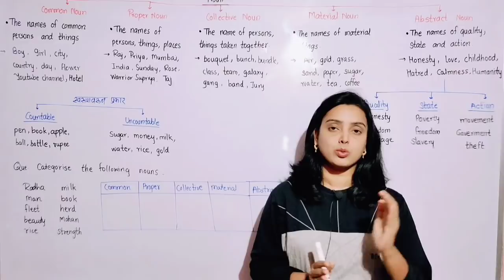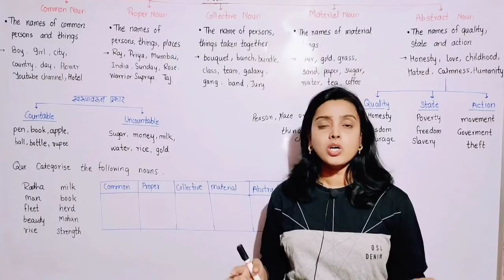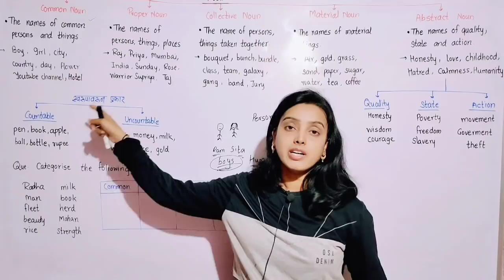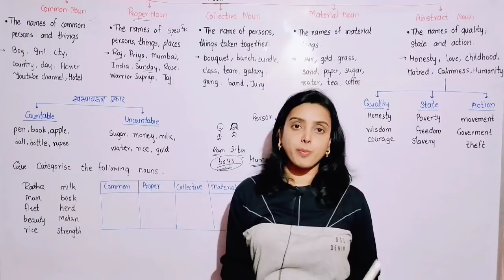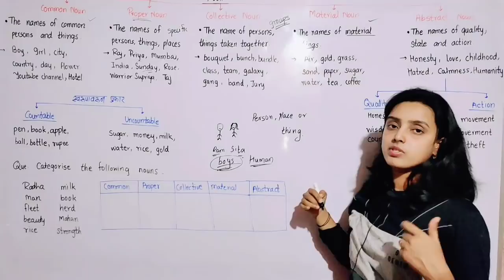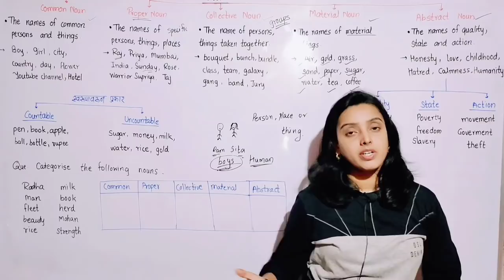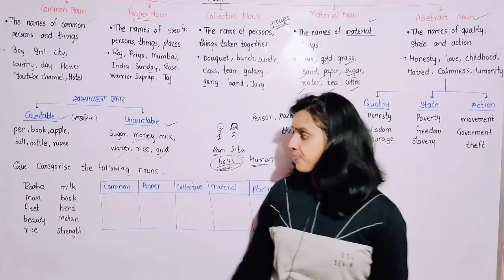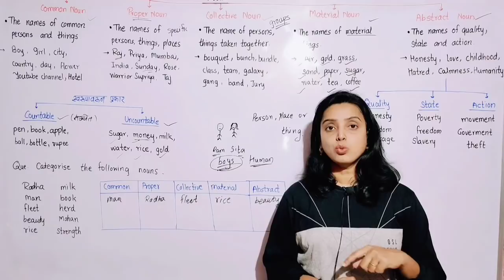Noun | Parts of speech | Defination/ types/ example | Eng Grammar lecture series L - 1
Free English grammar lecture series ||
Lecture 1 - Parts of speech - Noun and its types

@WARRIORSUPRIYA   on YouTube

I'm on Instagram as @warriorsupriya. Install the app to follow my photos and videos.

Love Supriya 💕